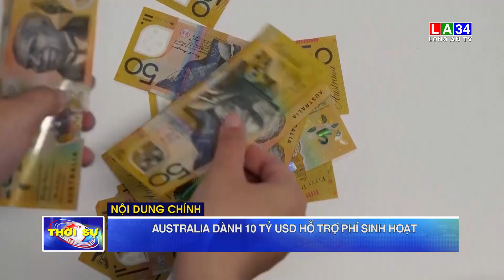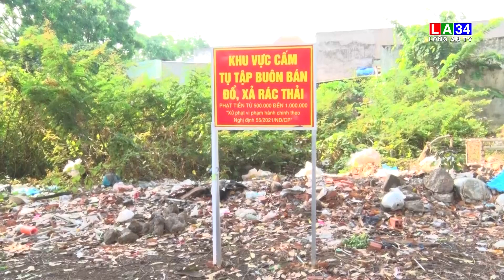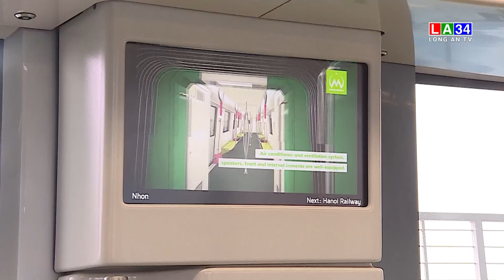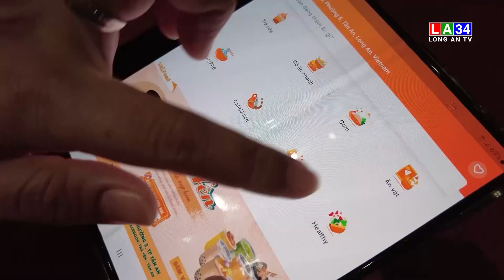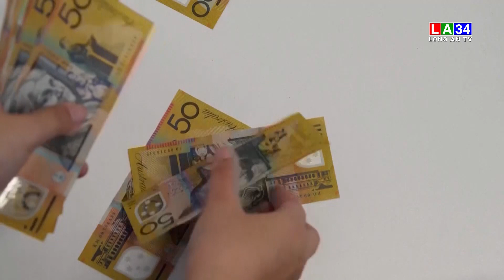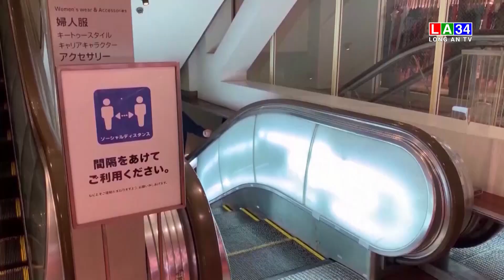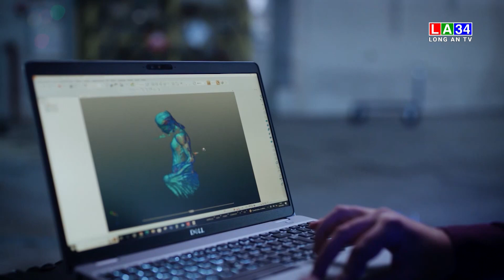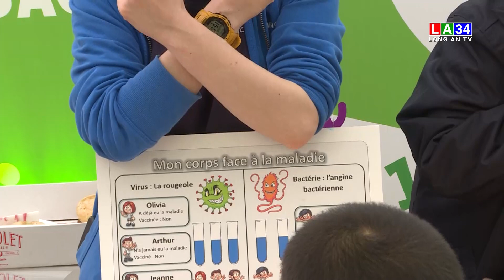Bản tin Thời sự sáng 11 - 5 LONG AN TV